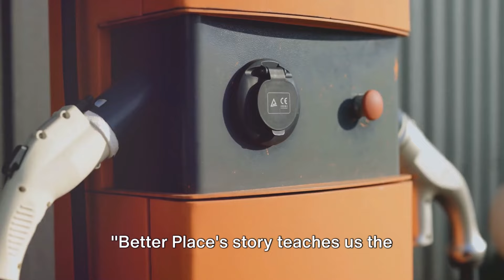The Electric Slide: Why So Many EV Companies Fail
Electric vehicles (EVs) have been heralded as the future of transportation, promising sustainability and innovation. However, behind the glossy facade of success stories, lies a trail of failed ventures. Join us as we delve into the fascinating world of EV startups and uncover the reasons behind their downfall.

In this insightful video, we dissect the challenges that have plagued numerous EV companies, from ambitious startups to well-funded ventures. From manufacturing woes to market saturation, we explore the intricacies of the electric vehicle industry and shed light on the common pitfalls that have led to the demise of many promising endeavors.

Discover:

🔍 Market Dynamics: Understand the complexities of the EV market and the factors influencing success and failure.
🏭 Production Pitfalls: Explore the challenges of scaling production and meeting demand in the fiercely competitive EV landscape.
💡 Innovation vs. Execution: Learn why a groundbreaking idea alone is not enough to ensure long-term success in the EV industry.
💰 Financial Realities: Uncover the financial hurdles faced by EV startups and the implications for investors and stakeholders.

Whether you're an industry enthusiast, an aspiring entrepreneur, or simply curious about the future of transportation, this video offers invaluable insights into the rise and fall of electric vehicle companies.

Watch now and gain a deeper understanding of why so many EV companies fail, and what lessons we can learn from their experiences.